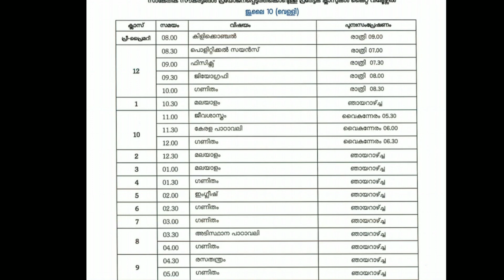Tomorrow's TIME TABLE JULY 10 th | victers channel Online class | class 10-07-2020 Friday Eduwin 10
10 th August MONDAY subject wise Time table kite victers channel Online class first bell schedule
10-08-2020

നാളത്തെ ഓൺലൈൻ ക്ലാസ്സുകളുടെ ടൈംടേബിൾ
2020 ഓഗസ്റ്റ് 10 തിങ്കൾ

First bell Timetable Friday time table

TODAY'S TIME TABLE augast 10

KITE VICTERS CHANNEL FIRST BELL ONLINE CLASS 10 th August  time table

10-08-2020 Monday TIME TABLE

TODAY'S ONLINECLASS TIME TABLE
VICTERS CHANNEL TIME WEDNESDAY TIME TABLE

10 August 2020 തിങ്കൾ ONLINECLASS TIME TABLE

10 th August MONDAY subject wise Time table kite victers channel Online class first bell schedule

First bell Timetable SATURDAY TIME  table subject wise

10 th August time table

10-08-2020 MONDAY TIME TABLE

VICTERS CHANNEL TIME TABLE MONDAY TIME TABLE

10 th August 2020 ONLINECLASS TIME TABLE

August 10 PROGRAMME SCHEDULE

Onlineclass Kerala
KITE VICTERS CHANNEL
ITS VICTERS

searching topic

Victers channel today timetable, August 10 timetable,